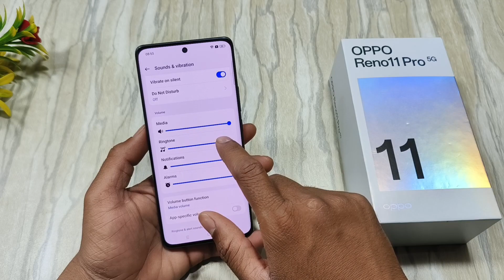How To Chnage Ringtone in Oppo Reno11 Pro 5G | Oppo Reno11 Pro 5G Ringtone Chnage Kaise Karen